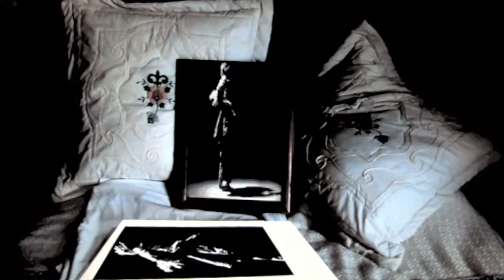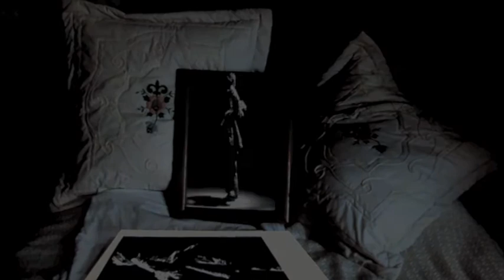Daniel Batail , about Photography and Hula Hoop art ...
Little paper dancer in a bedroom.
Vox delaylab looper & TC nova reverb
G&L asat special MFD pickups